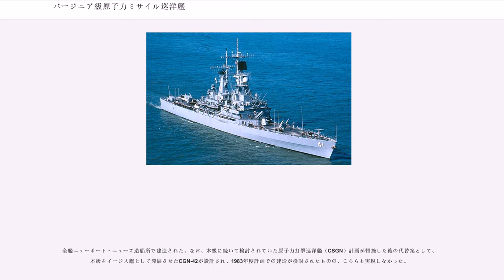バージニア級原子力ミサイル巡洋艦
バージニア級原子力ミサイル巡洋艦 ()は、アメリカ海軍の原子力ミサイル・フリゲート（DLGN）の艦級。ターター-D・システムを搭載し、高度に統合されたシステム艦として構築されており、1970年から1975年度計画で計4隻が建造された。1975年度艦の建造単価は3億3,700万ドルであった。以降は原子力ミサイル巡洋艦 (CGN) に再分類された。

アメリカ海軍は、1957年度計画で原子力ミサイル巡洋艦（CGN）「ロングビーチ」を建造したのち、1959年度ではリーヒ級を核動力化した「ベインブリッジ」、1962年度ではベルナップ級を核動力化した「トラクスタン」、また1967年・1968年度ではミサイル駆逐艦（DDG）の計画を振り替えるかたちでカリフォルニア級と、原子力ミサイル・フリゲート（DLGN）の整備を進めてきた。そして1967年度でニミッツ級航空母艦の建造が開始されていたこともあって、同年より、その直衛艦としての新型DLGNの設計作業が開始された。

一方、1967年度計画DDGがカリフォルニア級DLGNとして振り替えられたのちも、海軍は新型ミサイル駆逐艦の整備計画を推進していた。これは対潜艦としての次期駆逐艦（DX; 後のスプルーアンス級）と防空艦としての次期ミサイル駆逐艦（DXG）をファミリー化して建造する計画であった。上記の新型DLGNの設計作業は、このDX/DXG計画と並行して進められていたことから、合流が模索されるようになり、DXGを核動力化したDXGNの計画が生まれた。議会が核動力艦を支持していたこともあって、1969年までにDXG計画は中止されており、DXGN計画は、この時点でアメリカ海軍が具体的に推進する唯一のミサイル艦となっていた。

ロバート・マクナマラ国防長官は、当初、核動力艦のみによって構成された空母機動部隊2個に8隻のDLGNを配分する計画としていた。核動力艦の整備サイクルを考慮すると、8隻の可動艦を確保するためには9隻が必要であり、「ロングビーチ」は空母の護衛艦というよりは自らが旗艦として行動することが想定されていたことから、少なくとも5隻のDLGNの新規建造が必要であった。またこの時点で、原子力空母は4隻となる予定であり、更に通常動力型空母への配分まで要求された結果、1970年の時点で、DXGNの予定建造数は23隻まで増加していた。これによって建造されたのが本級である。

建造費の高騰を受けて、1971年5月には、建造数を3隻に削減する決定が下された。1番艦（DLGN-38）の建造費は1969年度予算に盛り込まれたが、実際の調達は1970年度とされた。同様に、2番艦は1970年・71年度、3番艦は1971・72年度で建造されることとなった。核動力艦を支持する議会は、1974・75年度および1975年度で4・5番艦の建造を追加したが、イージスシステムの実用化とともに、本級の設計を流用してこれを搭載するのが困難であることが判明したことから、5番艦の建造は中止され、イージス艦としての後期型の建造も実現しなかった。

上記の経緯より、1968年1月の時点では、DXGNは、おおむねDXG（満載排水量7,812トン）の核動力版とされており、これよりわずかに大きい程度となる予定であった。しかし後期建造艦でASMS（後のイージスシステム）の搭載が見込まれたことから、その際の上部重量増加に対応できるよう、船体規模は拡大していき、カリフォルニア級に迫る規模となった。しかしASMS搭載を想定していたことからカリフォルニア級の設計をそのまま流用することはできず、2層の全通甲板を備えた遮浪甲板型の船体が新規に設計された。なお1982年度から1986年度のオーバーホールの際に、枢要区画にはケブラーによる装甲が施された。

機関は「ベインブリッジ」以来の構成が踏襲されており、原子炉としてはゼネラル・エレクトリック社のが2基搭載された。これは加圧水型原子炉で、熱出力は100～120 MWt程度と推測されている。本級の場合、炉心交換の間隔は10年程度とされている。

本級はカリフォルニア級と同様にターター-D・システムを搭載している。これは従来のターター・システムをもとに全面的にデジタル化・ソリッドステート化して、海軍戦術情報システム（NTDS）との連接を図った発展型であった。ただし本級では、後期建造艦でのASMSの装備を見越して、NTDSやWDSなどの電...